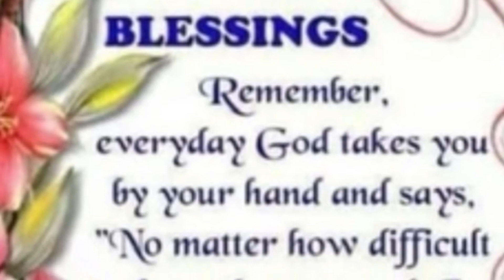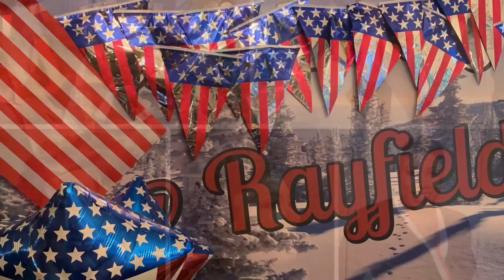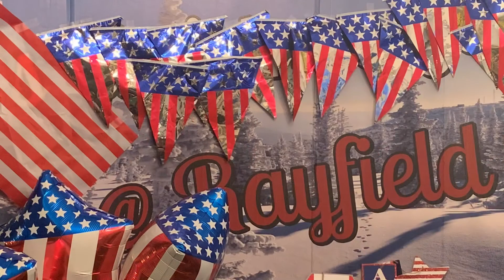RAYFIELD Principal Message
Monday & Tuesday January 25/26